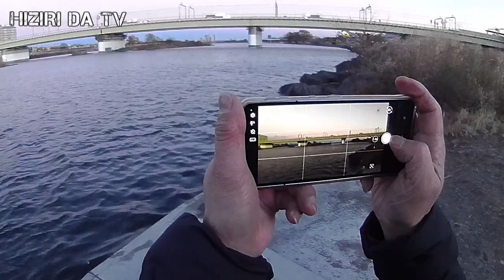【多摩川 バス釣り】初釣りは爆風でバックラばっか。キャラメルシャッド3.5（一誠）で１バイト【ヒジリ釣行記 】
【多摩川 バス釣り】
ブログ記事
2024年初釣りは爆風 高比重の沈み蟲から投げ散らかす。
次にキャラメルシャッド3.5のジグヘッド。